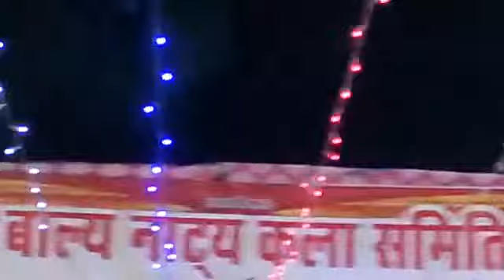Ramleela manchan vlog🙏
#  Ramleela manchan vlog🙏🙏 Jai Shree Ram Jai Hanuman